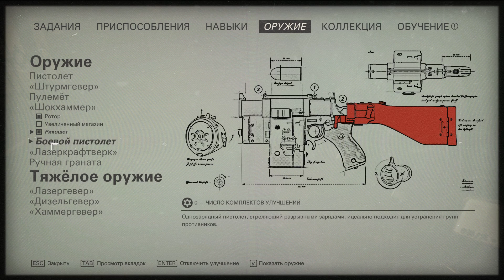НОВО-ОРЛЕАНСКАЯ ДИЧЬ! ● Wolfenstein II: The New Colossus #12 [PC/Uber Settings]